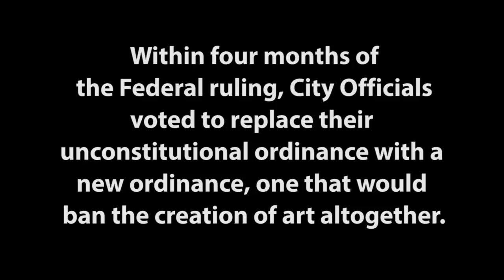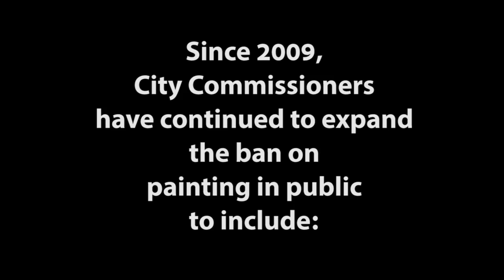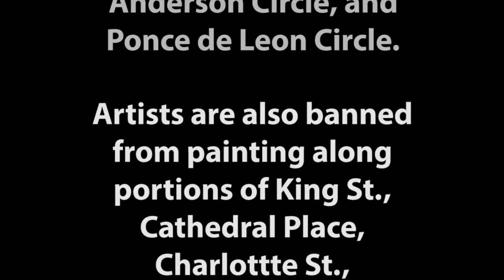Creating Art is not a Crime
Creating art is not a Crime. Plein air painters face up to 60 days in jail for painting in Saint Augustine's city parks.